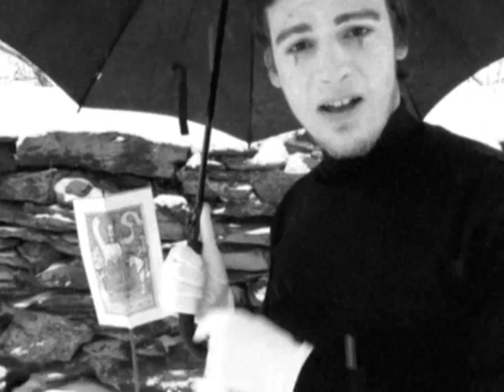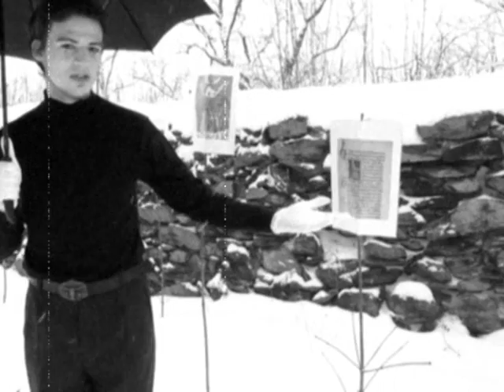Martin Vršecký - Temno (K. Černoch)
Temný obrazový doprovod této písně z chystaného medailonu "Cesty", mrazivý nejen sněhem a všudypřítomnou zimou. ;-)